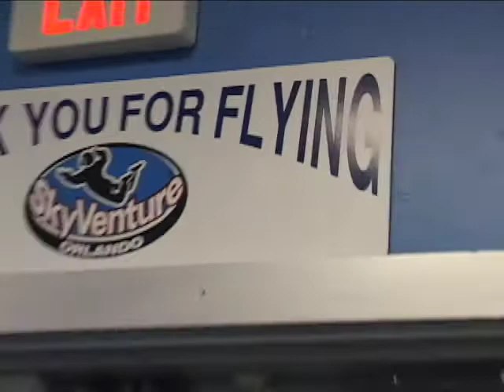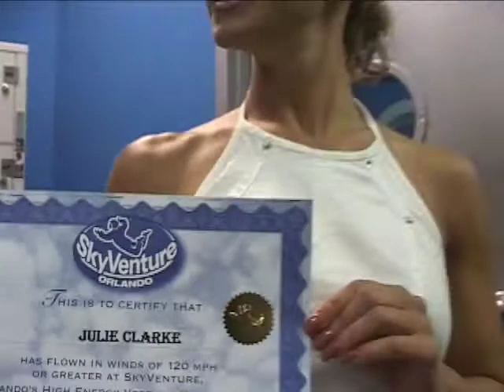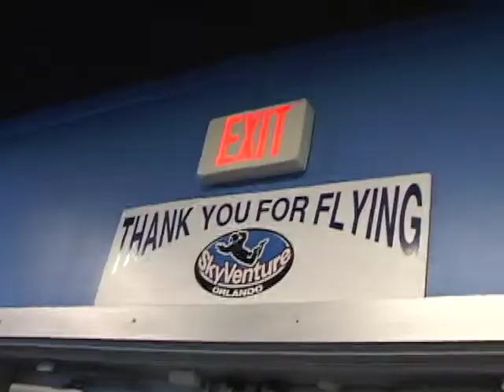I Take Julie Clarke to a Skydiving Simulator in 2005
After an injury sidelined Julie Crake from skydiving after logging an impressive 250 jumps, I decided to try and get the thrill back for her by taking her to Sky Venture on Orlando's International Drive. It's a vertical wind tunnel that simulates skydiving by letting the participant actually fly in the wind. She absolutely loved it and the smile on her face says it all!